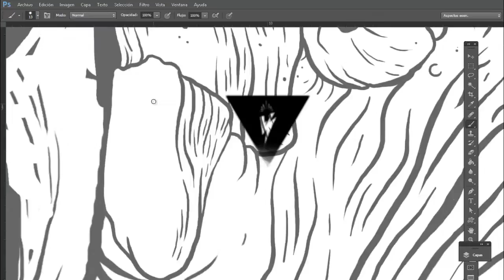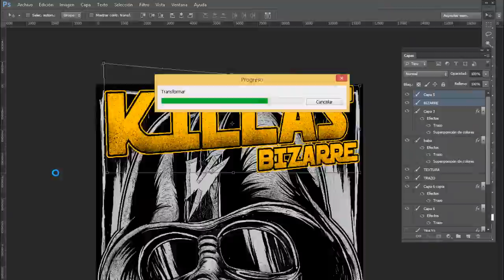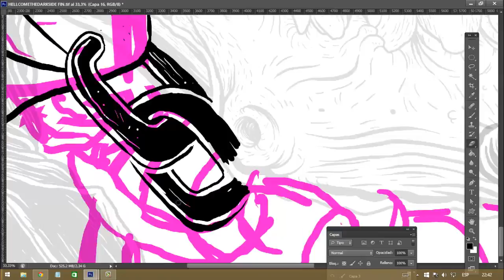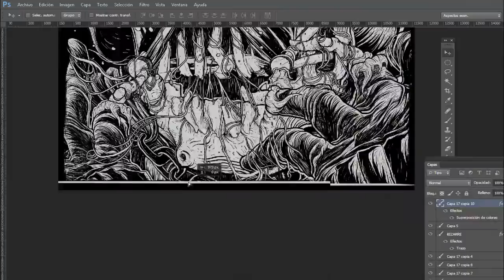BIZARRE DIVISION - hellcometothedarkside TSHIRT SPEED PAINTING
Proceso de Ilustración de Tshirt  que forma parte de la colección de camisas exclusivas KILLAS  diseñadas e ilustradas por bizarredivison studio El Salvador